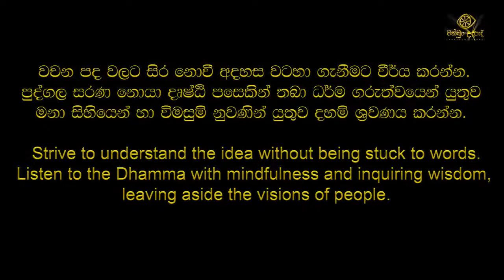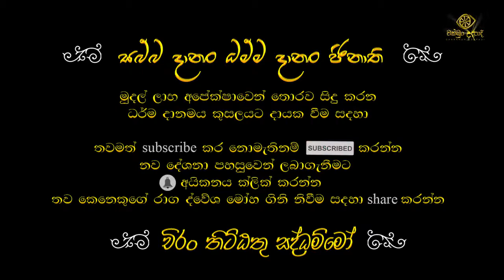කය පිලිබඳ විග්‍රහය | සත්තිස් බෝධිපාක්ෂික ධර්ම දේශනා 15 | වහරක අභයරතනාලංකාර හිමි | චක්ඛුං උදපාදි